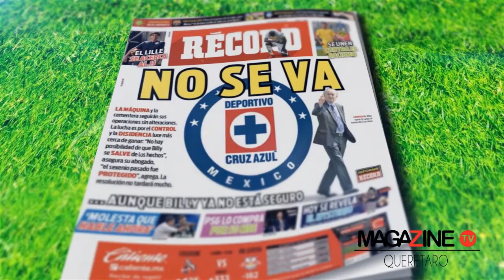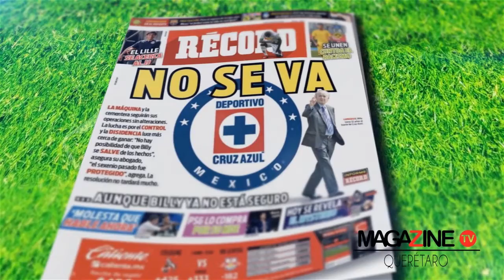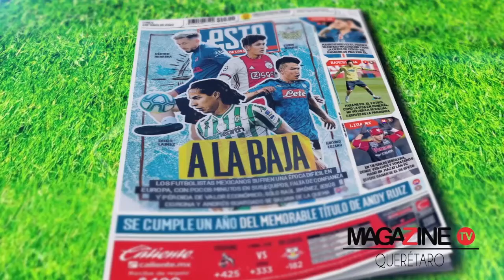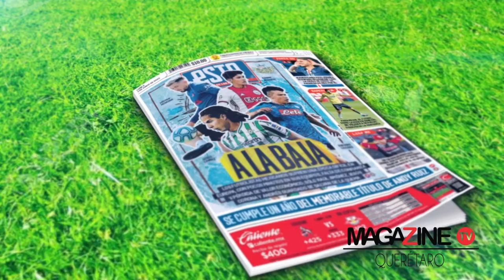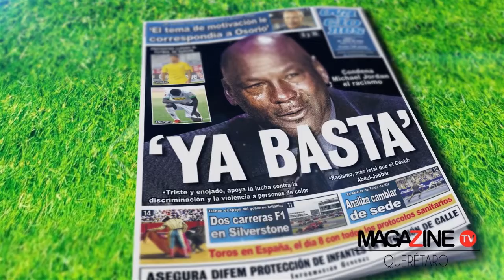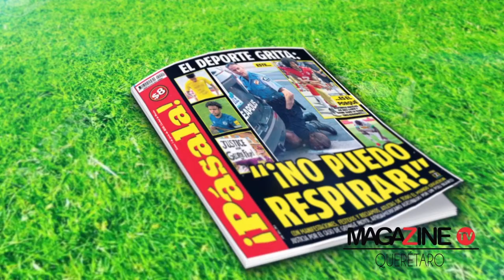🎯⚽️🏈 PORTADAS DEPORTIVAS CON RAMÓN ESTÉVEZ - 1 DE JUNIO DEL 2020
📍Arrancamos semana y nuevo mes con las principales Portadas Deportivas de este 1 de Junio con Ramón Estévez
🚂 La máquina sin riesgo de desafiliación por problemas de Billy
⚽️ JJ Macías en la mira del Lille de Francia
🗣 Deportistas alzan la voz en contra del racismo